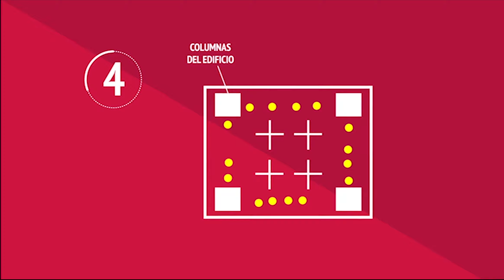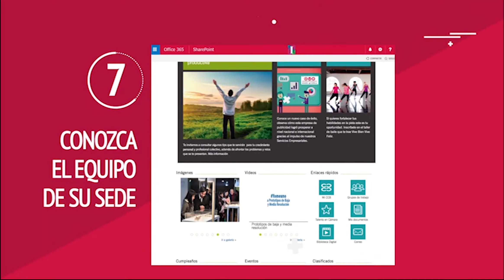Sistema de emergencias CCB Sede de Formación Empresarial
Conozca los videos institucionales de Gestión de Seguridad y Salud en el trabajo, y los Planes de emergencia de las Sedes Empresariales de la Cámara de Comercio de Bogotá.